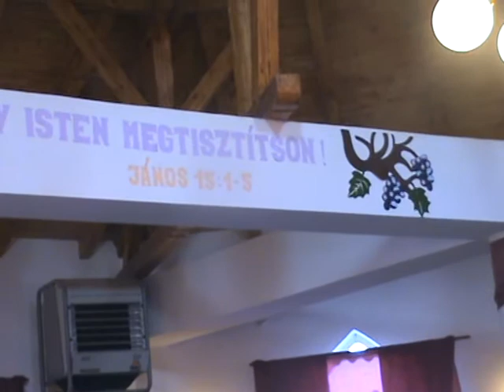SZÉKELYHÍDI BAPTISTA ROMA GYÜLEKEZET-IX ROMA KONFERENCIA